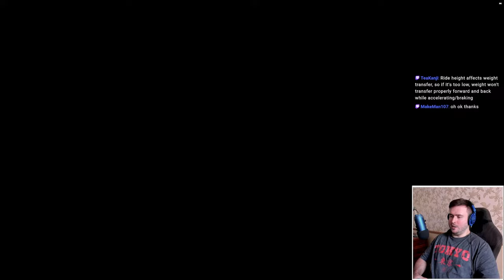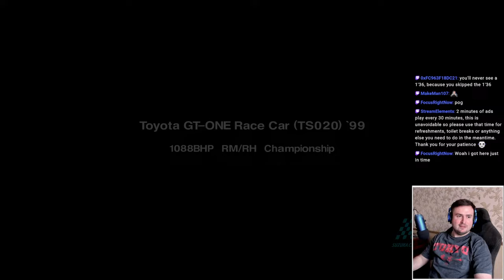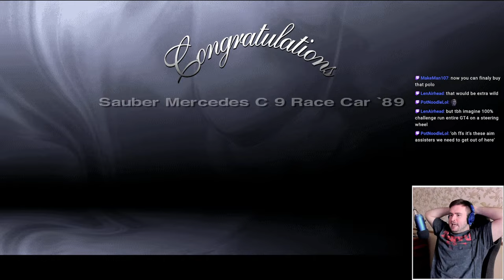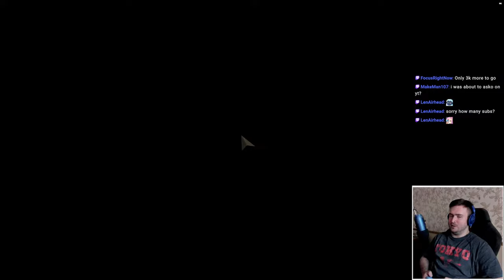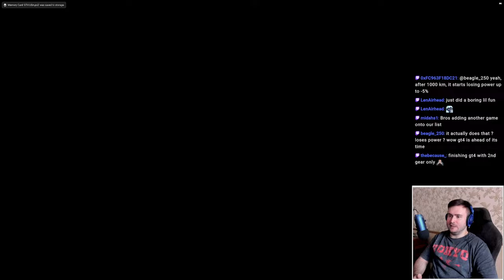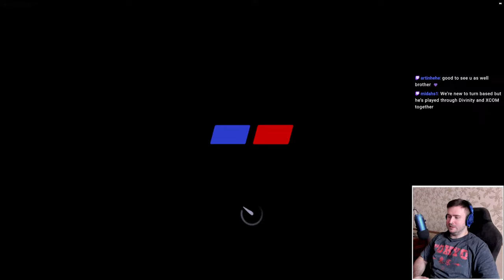F1 Championship in a NON F1 | FINALE | Gran Turismo 4 | GT-One VS F1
First position in every race so far STILL, can we keep it up?

Today we take a fully upgraded Toyota GT-One into the F1 championship, we've added a stage 4 Turbo to the TS020 which takes it up to just over 1100BHP at around 900KG, the Formula 1 cars in GT4 have 904BHP at just 550KG so as you can imagine, they're far more agile & harbour a clear tyre life advantage. We'll need to use our extra power & access to alternate tyre compounds to overcome their blatant advantage.

Graphics preference: Typically all lowest in every multiplayer game.

Gaming PC
CPU: Intel Core i9 11900K
GPU: EVGA NVIDIA GeForce RTX 3080 Ti
RAM: 32GB (2x16) G.SKILL 32GB Trident Z NEO RGB DDR4 3800MHz
PSU: Corsair RM750x - 80PLUS GOLD
Cooling: Corsair Hydro H150i RGB PRO XT 360mm AIO
MOBO: ASUS ROG STRIX Z590-F GAMING WIFI

Other
Keyboard: Logitech G512 (Looking for an upgrade)
Mouse: G502 Lightspeed (Not the newest one)
Gaming Monitor: HP Omen 240hz 1440p
Mousepad: SkyPAD 3.0
Headphones: Audio Technica ATH-M50x
Microphone: Blue Yeti
Capturecard: Elgato HD60